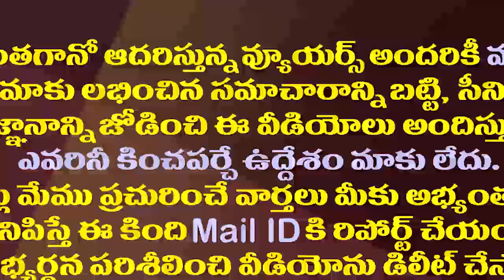చంద్రబాబు రేణిగుంట ధర్నాపై పెద్దిరెడ్డి పంచ్ లు| Peddireddy Satires on Chandrababu Renigunta Dharna